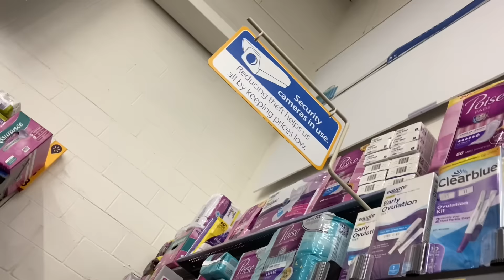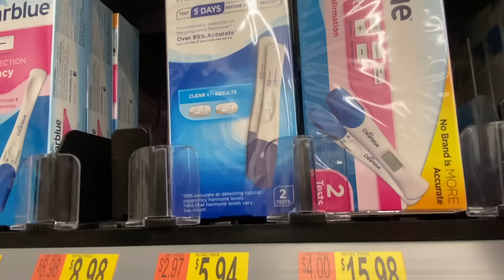Rebecca tells Tito she's PREGNANT!! (PRANK)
A prank video!! But this time Rebecca pulled it on Teeds!
Rebecca's Instagram tag @mimi_cash_

➦ SOCIAL MEDIA!
● SnapChat! JimenezChilly